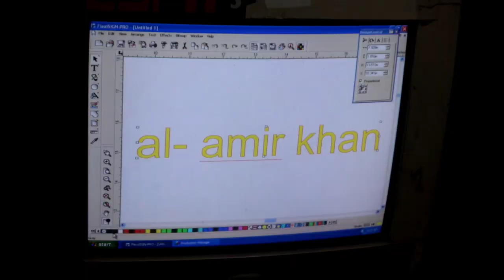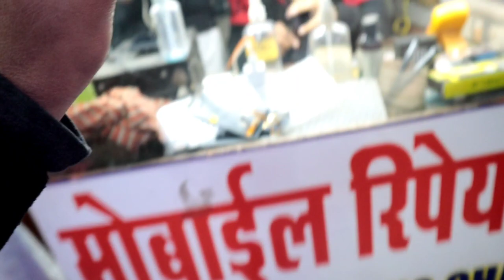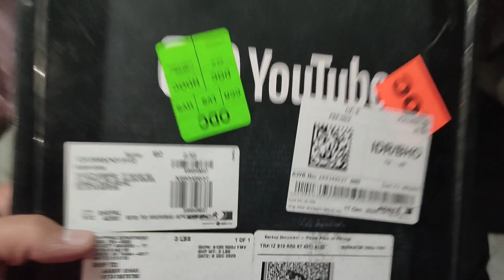Mera Bulbul ka Bacha 😎 Vlog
Meet with my Bulbul ka Bacha

Thanks

Vlog video by AL Aamir Khan